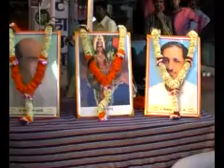Ek Note Ek Vote Program BJP